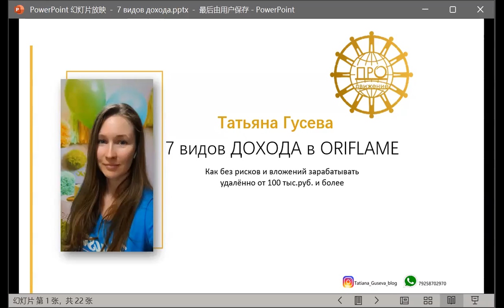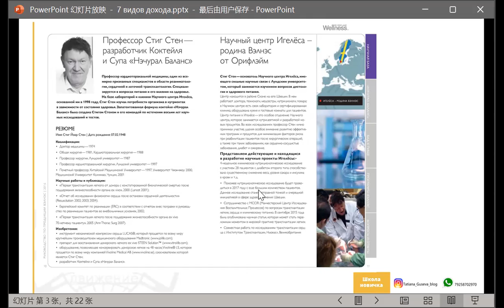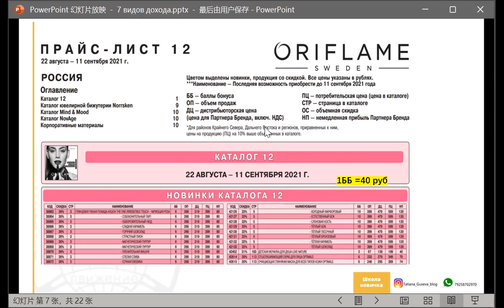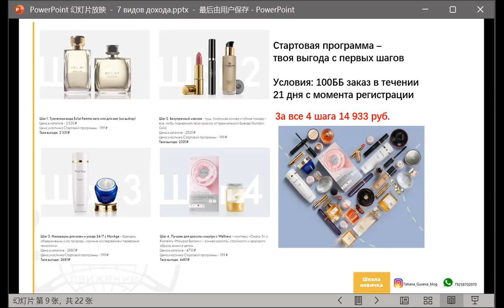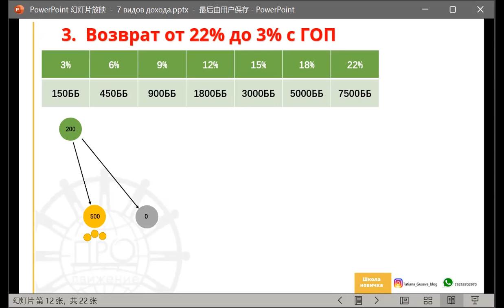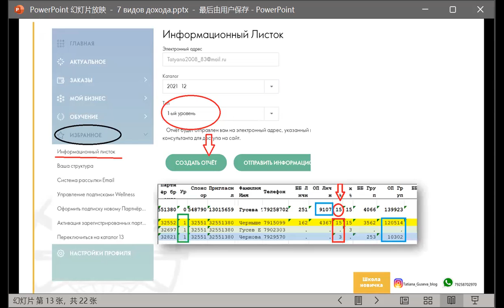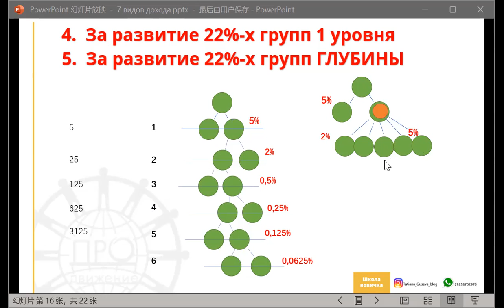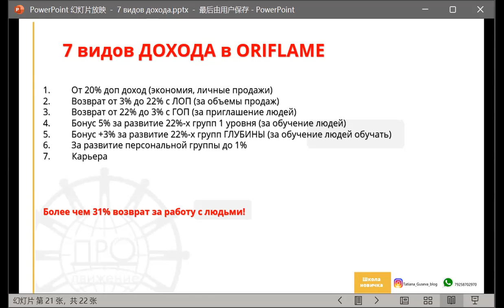7 видов ДОХОДА в ORIFLAME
Татьяна Гусева
🍉Инстаграм бизнес: